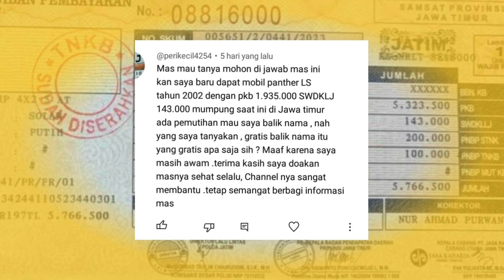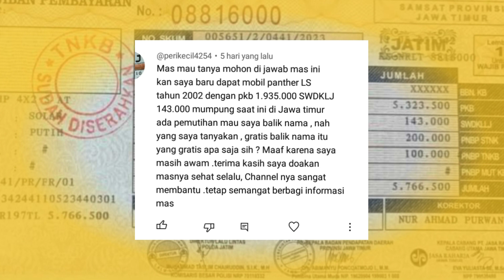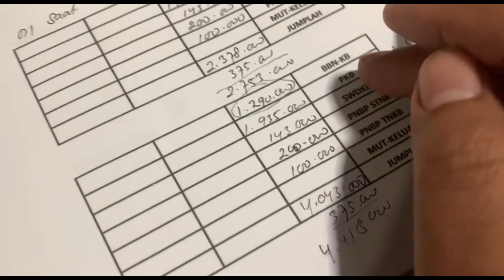Cara menghitung biaya baliknama semua jenis kendaraan di jawa timur.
selamat pagi sobat pajak di video kali ini saya akan menjawab pertanyaan dari sahabat kita yang akan membalik nama kan kendaraannya, disini saya akan jelaskan bagaimana cara menghitung biaya balik nama semoga bermanfaat amin.